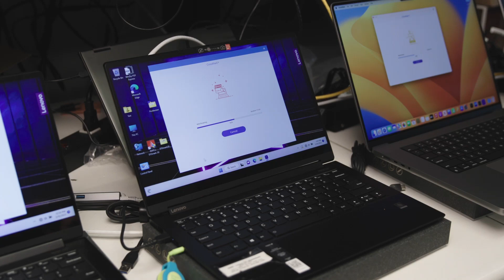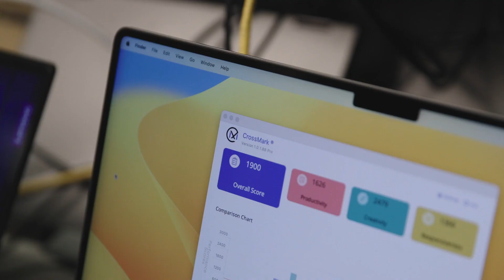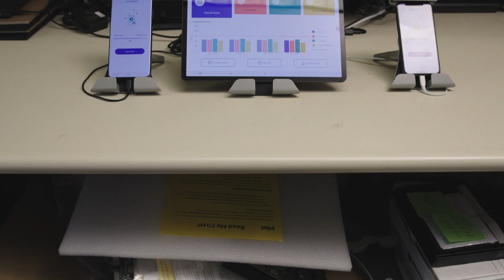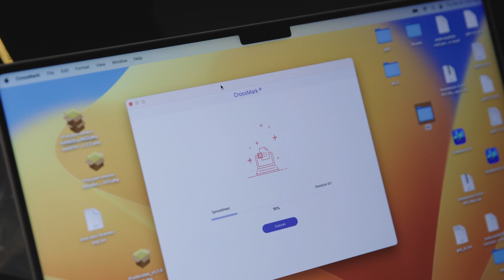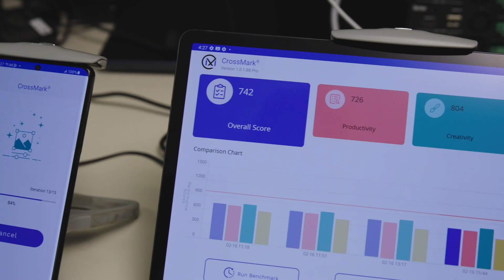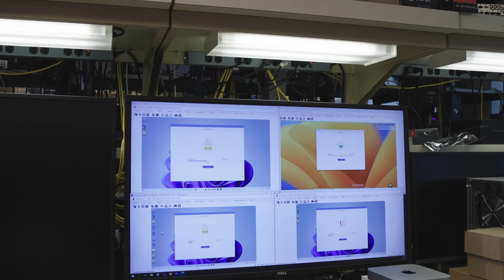Introducing BAPCo and CrossMark: A Brief Overview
BAPCo, or Business Applications Performance Corporation, is a non-profit consortium comprised of leading industry members such as Acer, ASUS, Dell, Intel, Lenovo, Samsung, and many more. Our mission is to provide objective, relevant performance benchmarks for personal computers.

Introduction to BAPCo
• BAPCo: Business Applications Performance Corporation (BAPCo) is a consortium of industry-leading tech companies that develops standardized benchmarks like SysMark, MobileMark, and Crossmark.
• Key Members: Companies involved include Dell, Lenovo, Intel, Asus, and others. These members collaborate to create fair, widely accepted benchmarks.

Purpose of BAPCo
• Why BAPCo Exists: It was formed to address the need for real-world application performance benchmarks that allow accurate and fair comparisons across different systems.
• Importance of Standardization: Creating benchmarks within a consortium helps standardize performance metrics, ensuring fairness and comparability across various companies and platforms.

Introduction to Crossmark
• What is Crossmark: A cross-platform benchmark developed by BAPCo in 2021, designed to assess real-world performance. It simulates common tasks such as opening apps, copying files, and interacting with the system, rather than focusing on synthetic metrics.
• Supported Platforms: Crossmark works on multiple operating systems, including Windows, Android, MacOS, iOS, Chrome OS, and Linux, providing a common metric for comparison.

Key Features and Use Cases
• User-Centric Benchmarks: Crossmark is designed to replicate typical user behavior, allowing consumers to make informed decisions about device performance across platforms.
• Real-World Use: The benchmark can be used to measure system responsiveness, application launching, and other common interactions, which helps companies like Lenovo and Asus optimize their product development cycles.
• Importance for Consumers: By using Crossmark, consumers can compare performance across different platforms and make more informed purchasing decisions for client systems.

Unique Aspects of Crossmark
• Open Source and Transparent: Crossmark is based on open-source benchmarks, meaning anyone can run the test and compare results. It has been reviewed and scrutinized by member companies, ensuring trustworthiness.
• Collaboration Across the Industry: The consortium's members bring various expertise, ensuring that the benchmark is fair across different operating systems and hardware configurations.
Use in Product Development
• Industry Adoption: Companies like Asus and Lenovo use Crossmark during product development, running tests at various stages to evaluate and compare the performance of different projects.

Accessibility
• Free Version: A free version of Crossmark is available for anyone to use, allowing users to assess whether their device's performance meets their expectations.

*The Business Applications Performance Corporation (BAPCo) is a non-profit consortium of leading independent testing labs, PC hardware manufacturers, semiconductor manufacturers, and software publishers. BAPCo, SYSmark, CrossMark, and MobileMark are registered trademarks of the Business Applications Performance Corporation. All other names mentioned in this video are trademarks or registered trademarks of their respective companies.